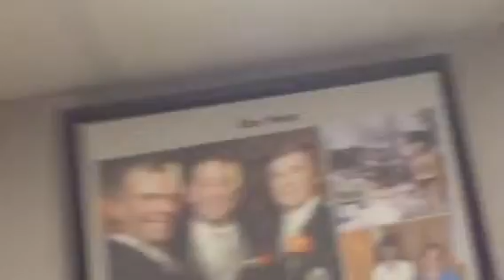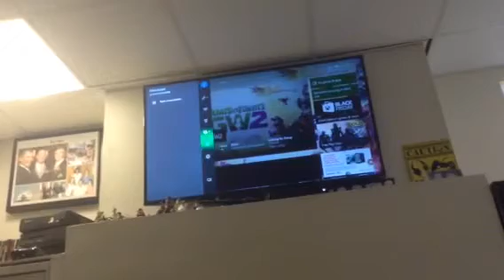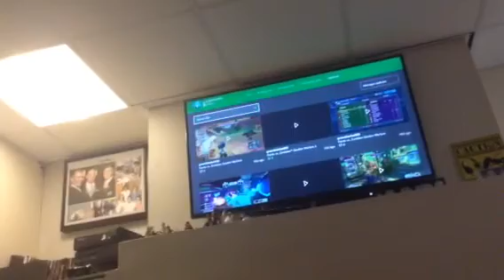Pvz garden warfare 2 HORRIBLE BUG